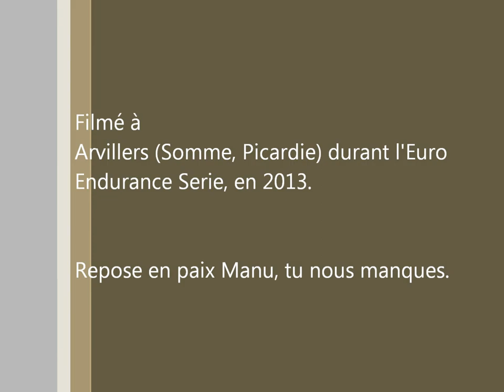Départ 6h de Picardie (EES) à Arvillers - Go Pro Hero 2 HD Onboard - Team Caen Verandas #15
Vivez  les 15 premières minutes de courses des 6h de Picardie qui ont eu lieu a Arvillers, (première manche Euro Endurance Serie) en caméra embarquée à bord du #15, la Team Caen Vérandas.